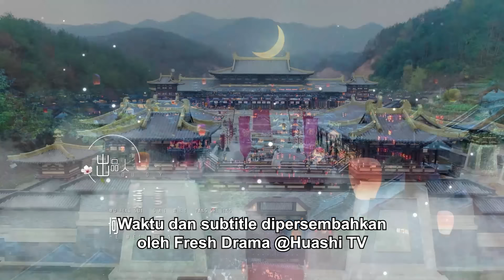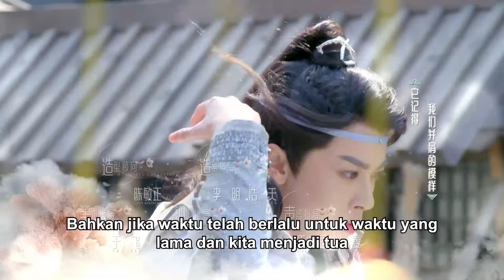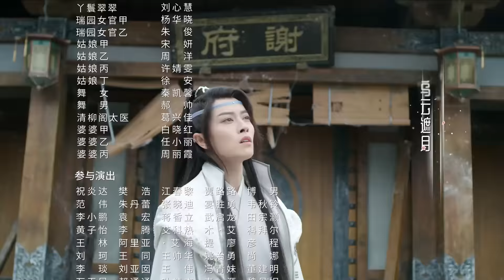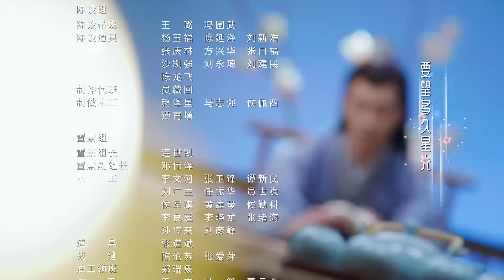【INDO SUB】Ni Chang丨小女霓裳 丨Ep26丨Chinese costume romance top丨Drama China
Di era Da Ning, putri bungsu dari rumah sutra dan kain Xie, Xie Xiaoni, bercita-cita untuk mewarisi mantel keluarga dan menjadi seorang pengusaha wanita. Namun, keluarga Xie dijebak oleh keluarga Su, yang mengarah pada kehancuran keluarga. Xie Xiaoni, yang selamat, bersumpah untuk membalas dendam untuk keluarga dan menghidupkan kembali keluarga. Dengan nama "Nichang", dia memasuki Jiangnan Yunjinzhuang dan belajar seni mewarnai dan menyulam. Setelah bertahun-tahun bekerja keras, dia akhirnya mendapatkan pijakan yang kuat di industri tekstil dengan bakat dan kebijaksanaannya, dan secara bertahap membangun dunia barunya sendiri.
Berkat bantuan Ouyang Ziyu yang menyukainya, Xie Xiaoni dapat melarikan diri dan mengasingkan diri di Barat. Setahun kemudian, Xie Xiaoni mengganti namanya dan kembali dengan ilmu baru yang telah dipelajarinya. Kali ini dia sangat siap untuk menghapus ketidakadilan keluarganya dan menghidupkan kembali bisnis keluarga. Dia juga menjelajahi jalur bisnis yang terpuji dan menjadi pengusaha wanita yang sukses!

Bi Wenjun - Ouyang Ziyu
Li Jiaqi - Ni Chang / Xie Xiao Ni